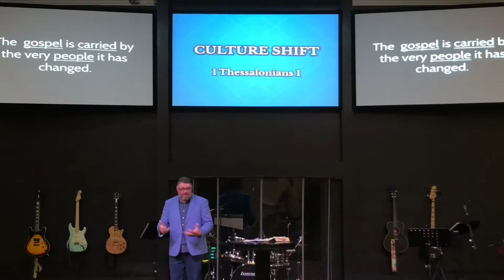Sunday Morning Live at The Ridge 3/27/22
Culture Shift  “Observing how God changes a culture”